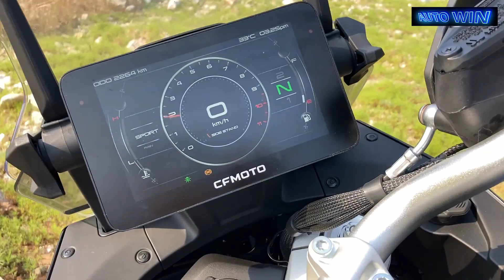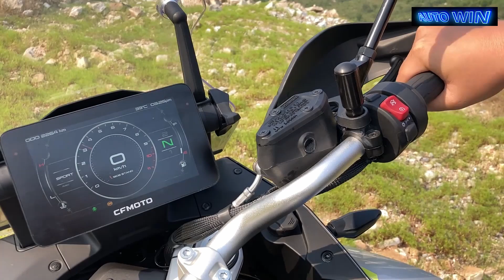CFmoto 800MT First Start Engine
- specifications: Price 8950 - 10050 USD
Engine In-line twin-cylinder four-stroke water-cooled 800cc
Maximum power/speed (kW/rpm) 70/9000
Maximum horsepower (Ps) 95
Maximum torque/speed (N·m/rpm) 6500/-
Transmission International 6th gear
ABS Before and after
Seat height (mm) 825
Length x width x height (mm) 2340x910x1340
+Cruise control and riding mode switching System
+Electronic throttle System
+Two-way electronic quick-shifting system
+Cornering ABS System